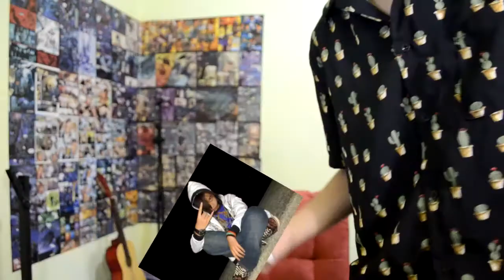VLOG 2 (FILIPINO MEN'S FASHION, ADVICE/TIP)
You don’t have to follow everything that I’ve said! These are only some advice that might help you out levelling up your fashion stats bros and sis. I’ll go see through it!